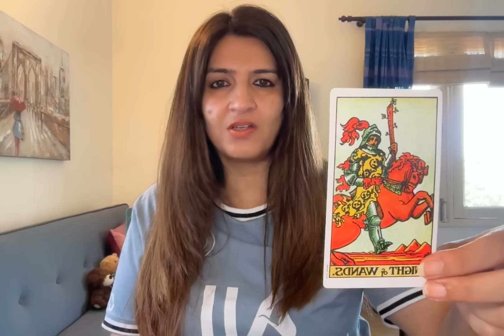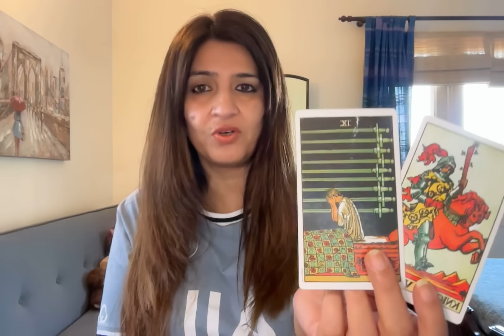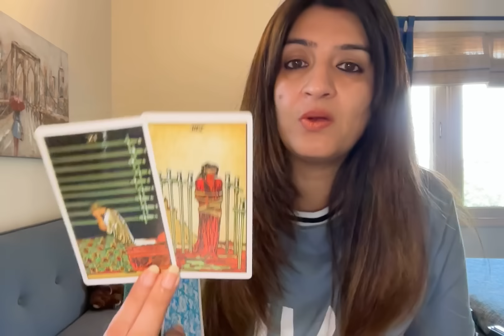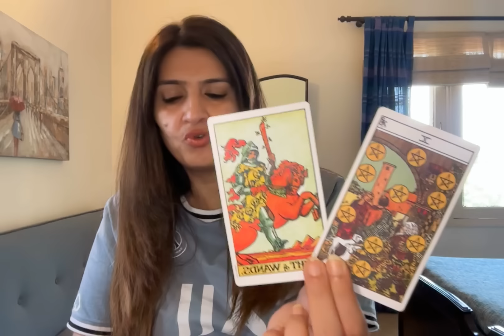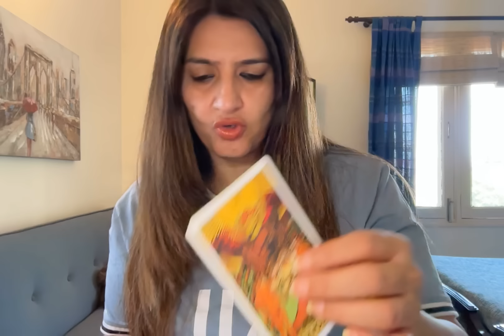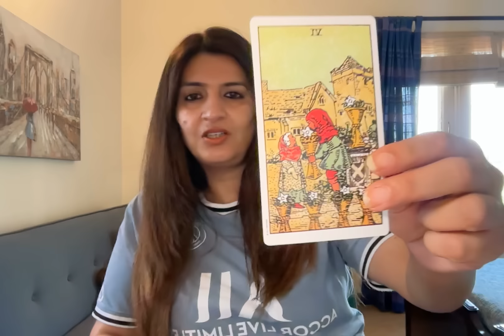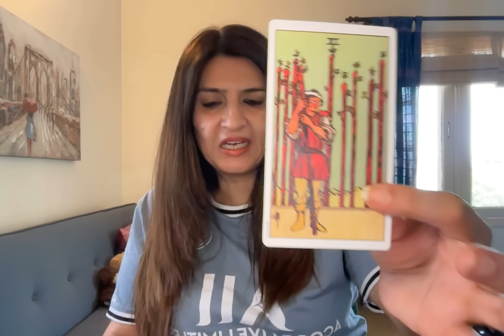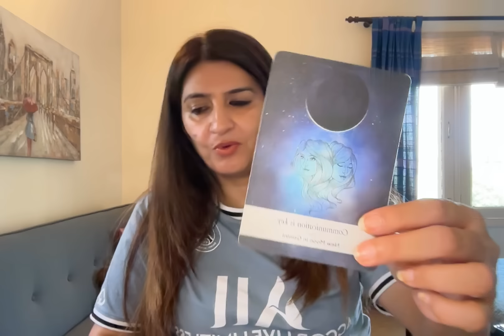If this reading doesn't make u happy...nothing will. U've got to hear the messages.1111💗